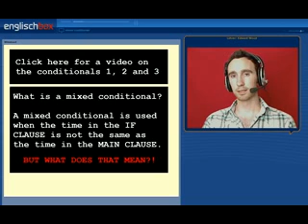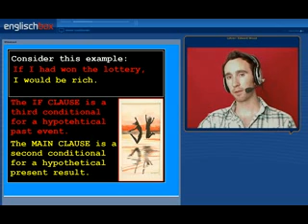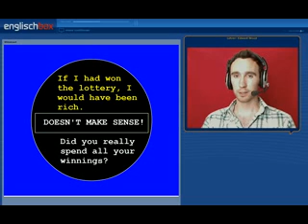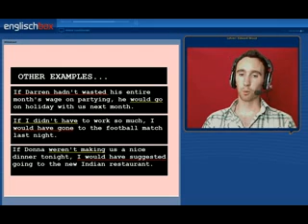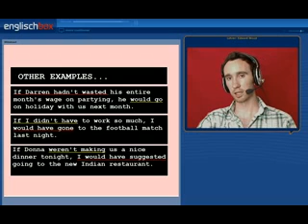English Grammar Mixed Conditionals in English